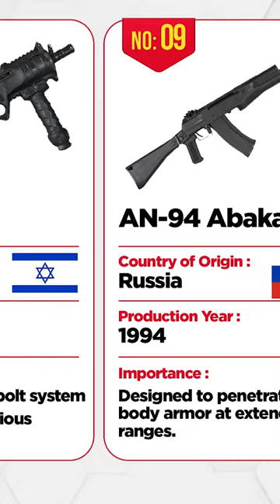The Most Popular Rifles in the World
Dive into the fascinating history and evolution of assault rifles with our latest video! From the groundbreaking Sturmgewehr 44, the world's first true assault rifle, to the iconic AK-47 and the modern marvel, the X95 (Tavor) – explore the design innovations, historical significance, and unique features that shaped these firearms. Join us on a journey through time as we uncover the stories behind each rifle, their impact on warfare, and their enduring legacy in the world of firearms. Whether you're a military history enthusiast or a firearm aficionado, this video provides an in-depth look at the most influential assault rifles that have left an indelible mark on the battlefield and beyond. Don't miss out – hit play and immerse yourself in the Evolution of Assault Rifles! 🔫🕰️

military movies, military time, military strike, military power ranking
military ranks military alphabet military press military summary channel
military diet military junta military ranks in order military prosecutor oberman military police military meaning military boots military base gta6 military budget by country military background military backpack military belt military boots in sri lanka military books military bts military bags military backpack sri lanka military boy fb page military budget sri lanka
military black 4s military academy military aircraft military action movies
military anime military alphabet words military abbreviations pdf military aviation military abbreviation military academy sri lanka military aircraft list military appreciation monthmilitary age limit military army military green military german shepherd names military games for pc military grade smartwatch military grade phone case military gps military games for pc free download military government countries military girls military global ranking military gear military leadership military logistics military law military love movies military love quotes military laptop military leadership quotes military logo military lego soldiers military liaison officer sri lanka military letter codes military legos military loans military leave military haircut military hospital military helicopter military haircuts for men military hand signals military hospital narahenpita military hat military history military helmet military hotel near me military hours military hotel military halloween costume military housing military knife military kdrama military knife sri lanka military kit military ka hindi meaning military knee pads military keychain military keynesianism military kya hota hai military knife online india military kevlar helmet military kids military knots military k9 military first military fonts military films military force military fasteners military factory military films 2023 military friendship quotes military food military fatigues military flags military flashlight military flight tracker military format